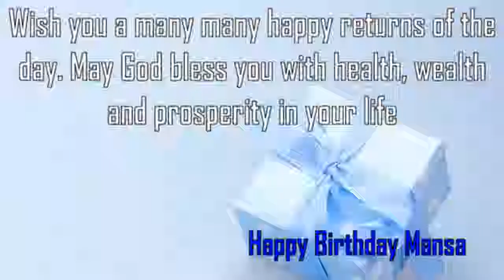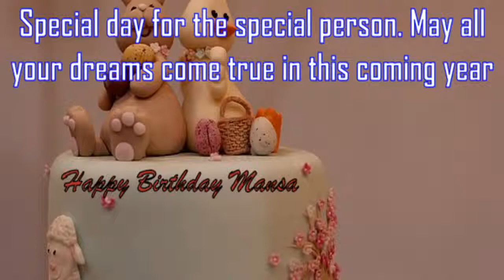Happy Birthday Mansa Image Wishes✔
Happy Birthday Mansa Images. Send Personalized happy birthday wishes to Mansa in 1 min by visiting
GreetName has thousands of image templates to choose from based on gender, age, and relationship. Pick the best image template. Enter Your Name and click 'Generate Personalized Image' button. You can share Mansa picture birthday wishes to any social network such as Facebook status, Whatsapp status, Instagram, Twitter, Google+, etc